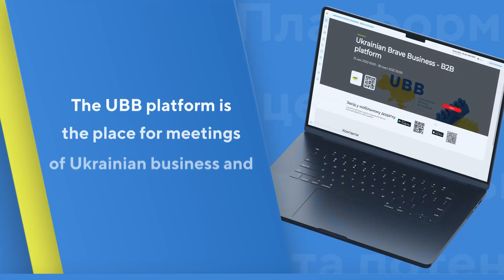Export platform UBB (Ukrainian Brave Business)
Join the platform UBB (Ukrainian Brave Business) and find reliable partners!
Ukrainian brave business does not stop! ✊🇺🇦 We continue to produce quality Ukrainian products and invite partners to cooperate.
It's really easy to use the platform:
✅ register;
✅ view company profiles
find potential partners;
✅ communicate;
✅ make an order;
✅ get your products.

This publication was created as part of the Swiss-Ukrainian Project "Strengthening Member Business Associations of Micro, Small and Medium Enterprises in Ukraine", which is implemented by the United Nations Development Program in Ukraine UNDP Ukraine in cooperation with the Ministry of Economy of Ukraine and with the support of Switzerland.
Responsibility for the content of this publication rests solely with the author and the staff of the UAFM Directorate. The point of view of the authors does not necessarily reflect the point of view of the donor.